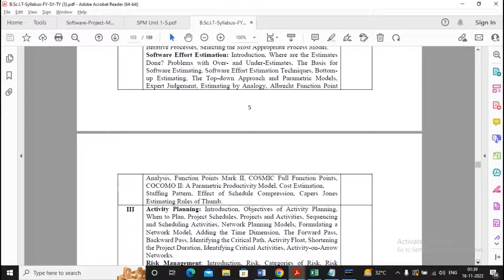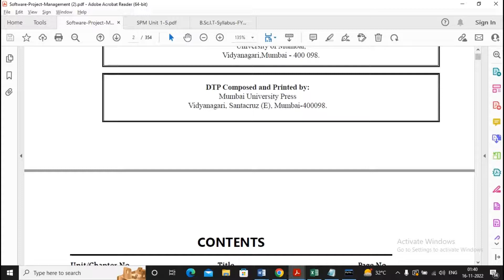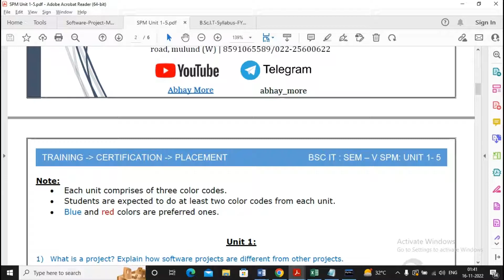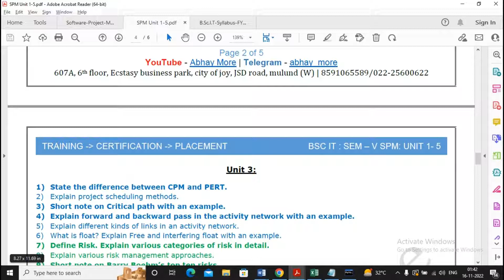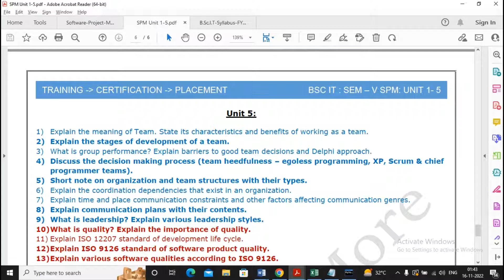TYBSC IT Sem-5 Software Project Management (SPM) IMP Questions Unit 1 to Unit 5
In this video you'll learn about | Important Questions of Software Project Management  (SPM) Unit 1 to Unit 5 | SPM Paper Pattern.| How to Prepare for Exam

Semester V
SPM Unit 1 to Unit 5 Paper pattern
Mumbai University Syllabus
Mumbai University paper pattern
Software Project Management
Step by Step Guide Practical Video.

All Doubt Solved In This Practical